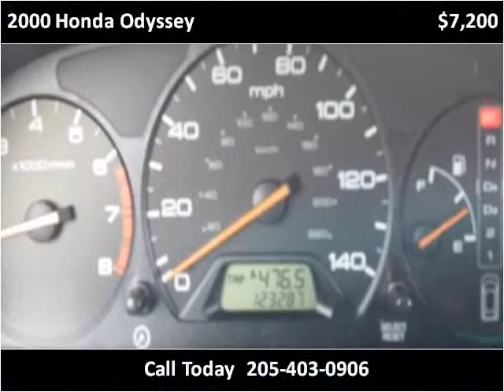2000 Honda Odyssey available from J & C Auto Sales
This 2000 Honda Odyssey is available from J & C Auto Sales.